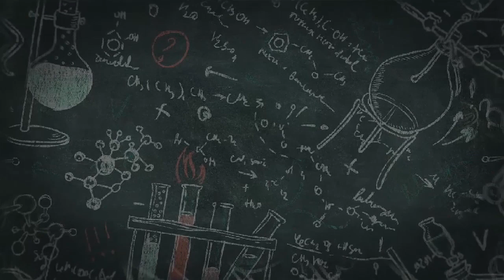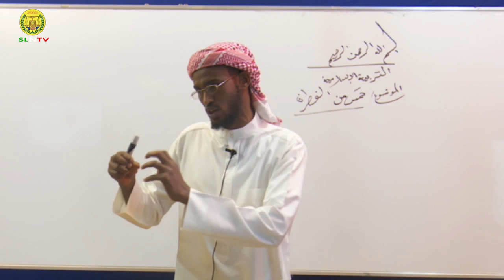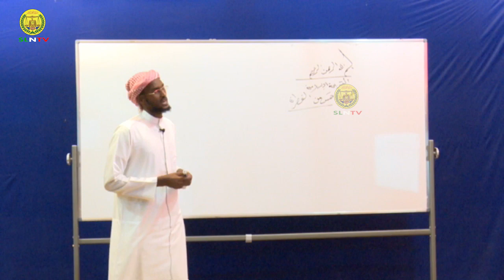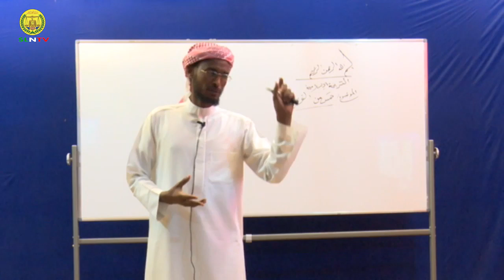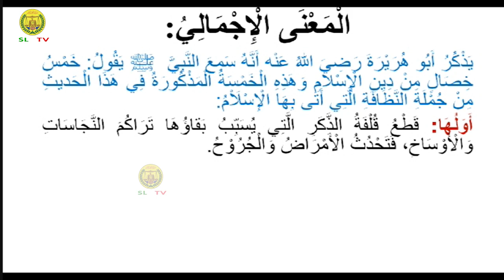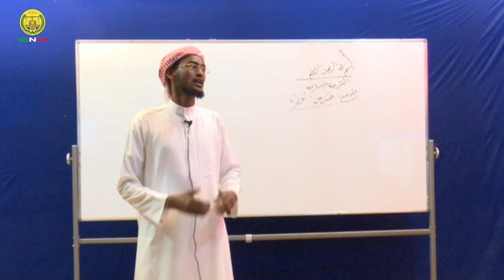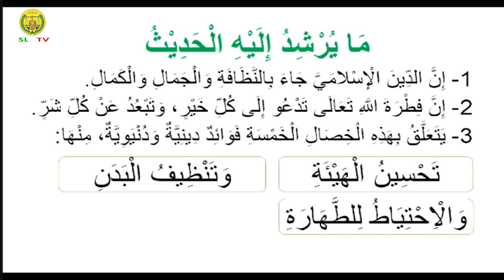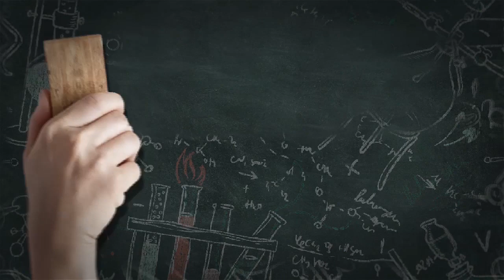TARBIYADDA ISLAAMIGA - FASALKA SIDEEDAAD (8)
CUTUBKA LIXAAD
XADIISKA KOOWAAD